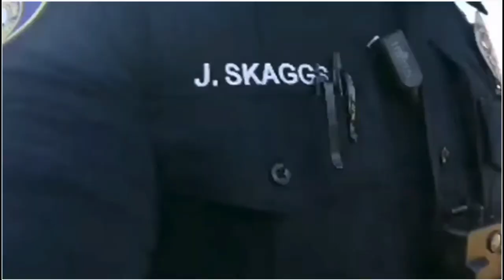Foul-Mouth Auditor Cusses Police & Meets Mr. Taser